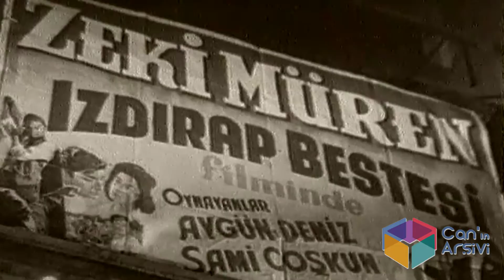ZEKİ MÜREN’İN ÇOK ÖZEL SES KAYDI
1996'da "Aynalar" belgeselini hazırlıyorduk. Bölümlerden biri Zeki Müren'di. Kendisiyle söyleşmek istiyorduk ama ne mümkün... Müren dört yıldır kendisini Bodrum'daki evine kapatmıştı. Bırakın söyleşi yapmayı fotoğrafını çekmek bile mümkün değildi.
Yine de denemek istedim.
Türkan Şoray'dan aracılık rica ettim.
Sağolsun kırmadı, Müren'i aradı, telefonla görüşmemizi sağladı.
Telefonda kendisine yaptığımız işi anlattım. Bunun kalıcı bir çalışma olacağını söyledim. Hazırladığımız araştırma dosyasını ilettim.
İşin ciddiyetine inandı.
"Ama ekrana çıkmam" dedi.
Onun üzerine "görüntüsüz bir röportaj" önerdim.
"Size de görünmek istemem" dedi.
Anlıyordum. Bütün ömrünü güzelliğe, estetiğe adamış bir insanın, o eski haliyle hafızalarda kalma talebine diyecek bir şey yoktu.
Son bir öneri yaptım:
"Size bir teyp yollayalım. Soruları da yanında gönderelim. Cevaplarınızı o teybe okuyun."
"İşte bu olur" dedi.
Hemen yolladık teybi...
İki gün sonra telefon etti.
"Can beyciğim bitirdim cevapları..."
Sonra da bu işi nasıl yaptığını anlattı gülerek...
Önce dinlenmek için uzun bir uykuya çekilmiş. Uyanınca telefonları kapattırmış. Yatağına oturmuş. Evdeki rahleyi kucağına çekmiş. Soruları üzerine koymuş. Teybi, mikrofonu ağzına yakın gelecek şekilde eline almış. Yanına bir de el feneri koymuş. Her şey hazır olunca yorganını başına çekip yatağını "küçük bir stüdyo" haline getirmiş. El fenerini yakıp soruyu okuyor, ardından cevabını teybe anlatmaya başlıyormuş.
"Bitirene kadar kan ter içinde kaldım" diyordu telefonda...
Kaydı bir seferde tamamlamış, ama bunu yapmak bir saate yakın sürmüştü. Sonra da tatlı bir yorgunlukla uykuya çekilmişti.
Kaset elimize ulaştığında hayretler içinde kaldık. Berrak, ışıl ışıl bir ses, bütün yalınlığıyla hayatını anlatıyordu. Zaman zaman küçük kahkahalar, zaman zaman duygusal iç çekişlerle...
Sonunda bir veda mesajı vardı:
"Bu kadar güzel yaşayan bir insan tabii ki ölümü de tatmalı" diyordu. "Ondan kurtulmak yok."
Bu veda mesajından çok kısa bir süre sonra veda etti hayata…
Saygıyla yayınlıyoruz.